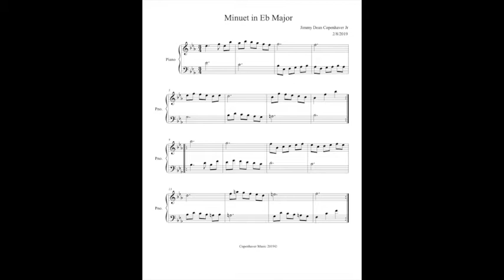Minuet in Eb Major By Jimmy Dean Copenhaver Jr